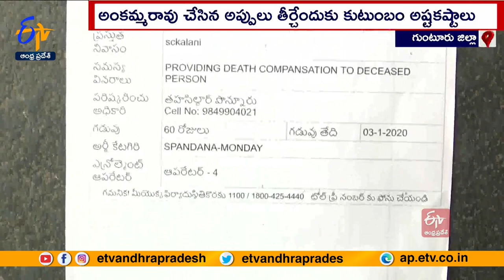12 Years Complete | Farmer Dead | Family Not Received Compensation | Upparapalem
ఆరుగాలం శ్రమించి పండించిన వరి పంటను అకాల వర్షం నిండా ముంచింది. అప్పు తీర్చే మార్గం లేక ఓ రైతు గుండె బరువెక్కి పొలంలోనే పురుగులమందు తాగి తనువు చాలించాడు. కుటుంబానికి పెద్ద దిక్కు లోకాన్ని వదిలివెళ్లడంతో భార్యా, కుమారుడు రోడ్డున పడ్డారు. పోనీ ప్రభుత్వం ఇచ్చే పరిహారమైనా ఆసరాగా  ఉంటుందనుకుంటే  ఆ ఊసే లేదు. పరిహారం కోసం కళ్లు కాయలు కాచేలా ఎదురుచూస్తున్నారు. రోజులు కాదు.. నెలలు కాదు.. ఏకంగా పన్నెండేళ్లుగా కాళ్లరిగేలా తిరుగుతున్నా పట్టించుకునే నాథుడే లేడు. ఇది ఓ కౌలు రైతు కన్నీటి గాథ